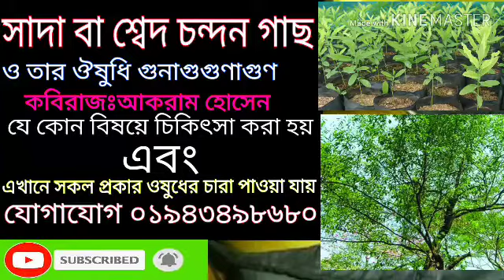জেনে নিন , শ্বেদ চন্দন গাছ, এর অসাধারণ কিছু উপকারিতা||Condoner Upokarita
কটি টাকার গাছ কবিরাজ আকরাম হোসেন
যোগাযোগ ০১৯৪৩৪৯৮৬৮০